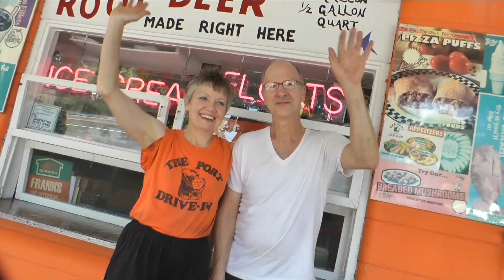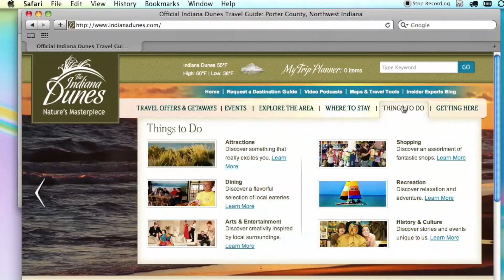Best Ways to Cruise the Dunes — Things to Do | Indiana Dunes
Gather the friends and family, rev up your engines, and start mapping your route to the Indiana Dunes. We've got hundreds of adventures waiting for you, all interconnected by our secluded back roads, scenic state highways, and charming city streets.

CRUISING THE INDIANA DUNES
Maybe it's the scenic drives through woodlands, the winding routes along the Lake Michigan shoreline, or the friendly communities full of things to do, but whatever it is, the Indiana Dunes is sure to please. Regardless of your mode of transportation, you’ll find views, to-dos, and great places to stay along the way.

INDIANA DUNES
Home to the Indiana Dunes National Park and the Indiana Dunes State Park, the Indiana Dunes has one of the nation’s five best beaches for family fun—and the only one not on an ocean. Its 15 miles of beaches offer endless opportunities for splashing and playing as well as amazing views of Chicago’s skyline and climbs up ancient sand dunes.

The Indiana Dunes area along the southern shore of Lake Michigan offers swimming, birding, biking, camping, hiking, fishing, and other natural adventures, along with fine dining and local attractions. Our downtown communities are complete with affordable accommodations and Midwest hospitality, ensuring each getaway is a trip to remember.

Indiana Dunes Tourism is the official marketing, planning, and development organization for the Indiana Dunes area/Porter County, IN.